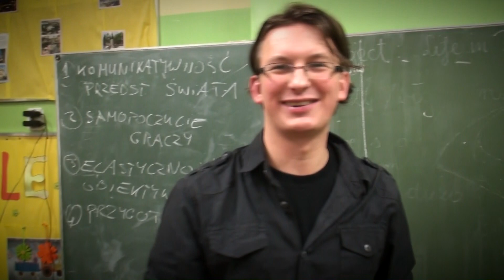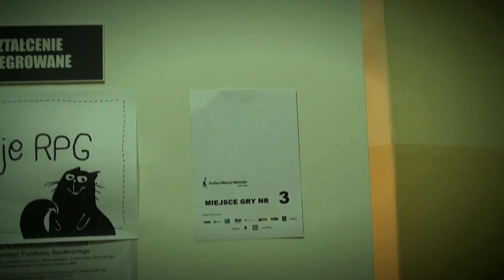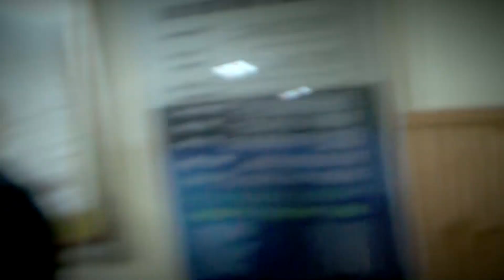Puchar Mistrza Mistrzów 2012 - okiem uczestnika